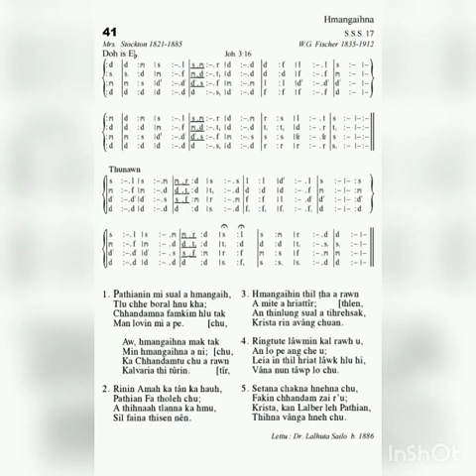KHB 41 Pathianin Misual A Hmangaih 'D'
A duh apiang hman atan